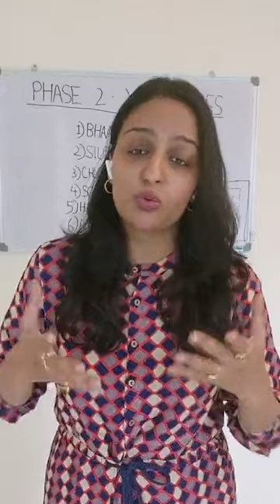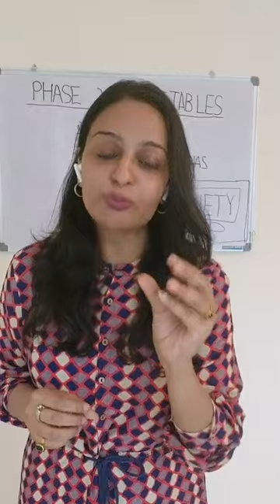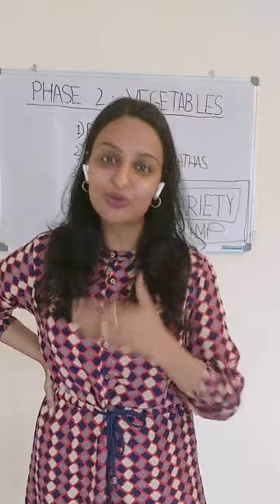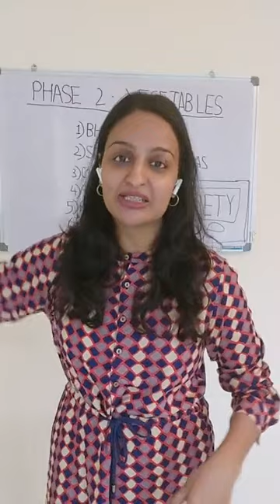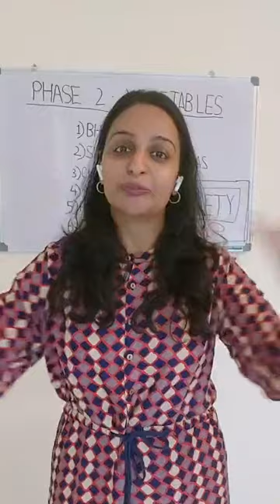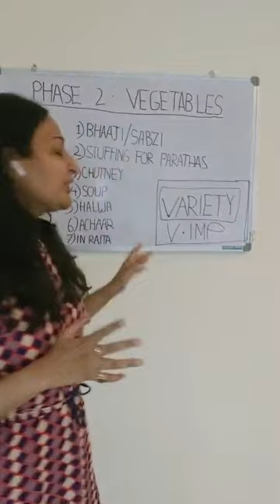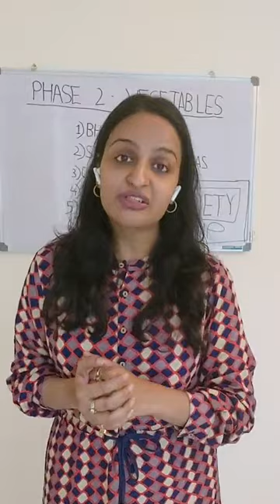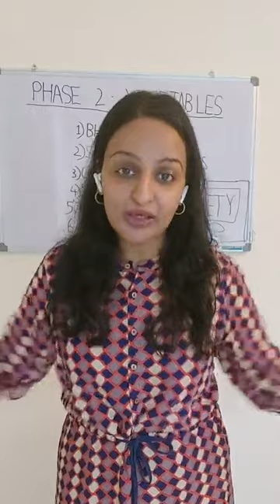TenWeeksOfYuktahaar project Week 3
To do- 1. Incorporate 2 new veggies in your diet this season

2. Try atleast one new recipe using any one seasonal veggie

3. Check out the seasonal vegetables table on page 311 of my book, Yuktahaar: The Belly And Brain Diet and eat accordingly